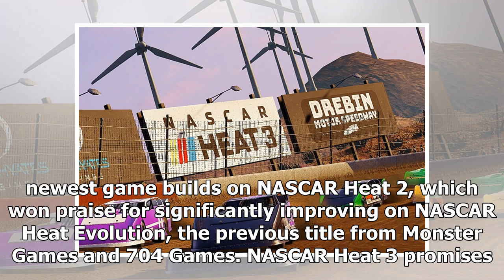NASCAR Heat 3 game release date revealed | k production channel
The latest official NASCAR video game, NASCAR Heat 3, has been set a release date of September 7 in the United States for Xbox One, PlayStation 4 and Windows PC...